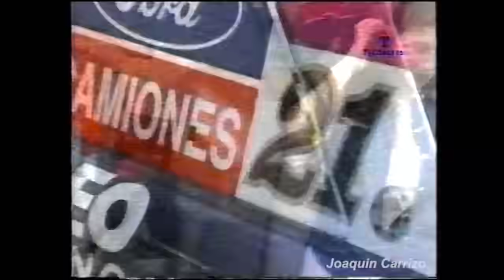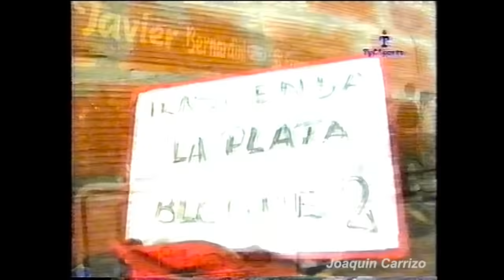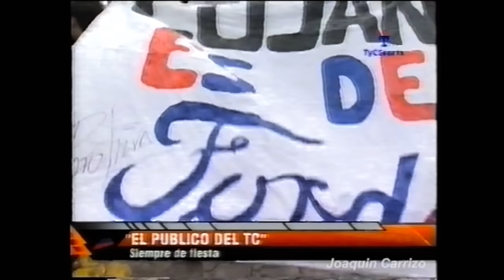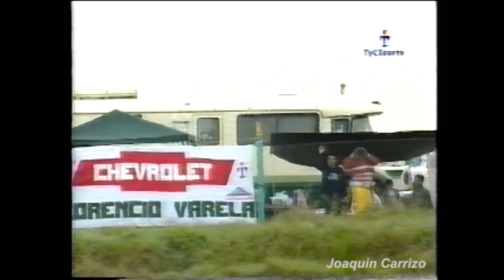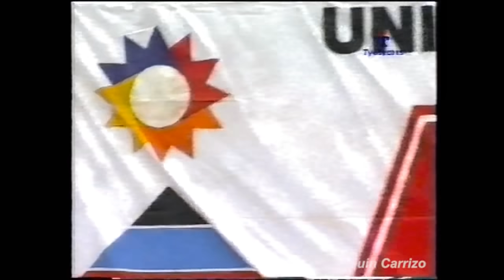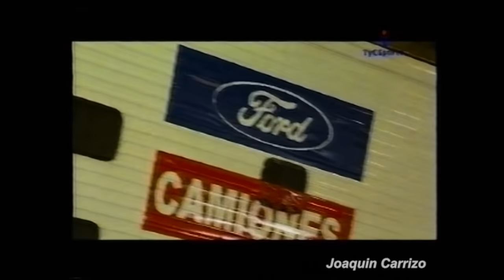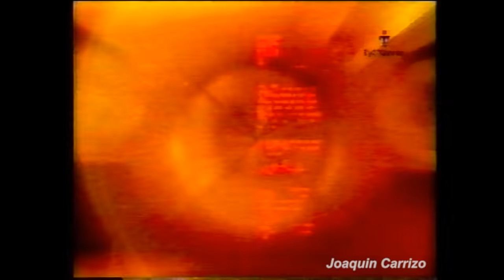Carburando 08-04-2002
El Carburando de Lunes luego del paso del TC por el Autódromo Roberto Mouras de La Plata.

Gracias Diego da Silva por el VHS!